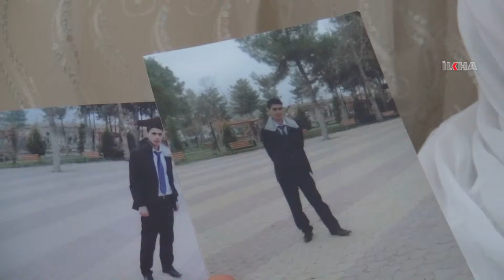Dêya xwendevanê ku ji teref PKKê ve hatibû revandin axivî \ 26 06 2015 \ WAN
Dêya xwendevanê ku ji teref PKKê ve li Colemêrgê hatibû revandin destnîşan kir ku lawê wê ji ber nasnameya xwe ya îslamî hatîye revandin.